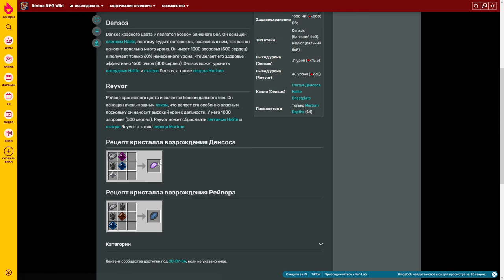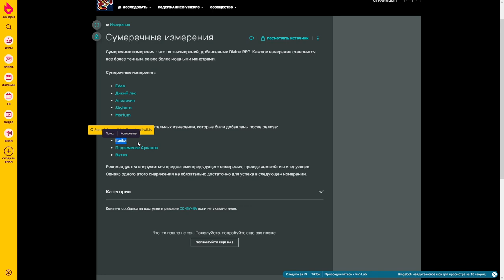БРОНЯ ШКРУРЫ ДРАКОНА - MINECRAFT MARS SURVIVAL #14 (монтаж)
У вас такого не случалось, что вдруг вас забыли случайно на совершенно другой планете. Как это - не случалось? Но признаться должен, что у меня не было ничего подобного. А выкручиваться как то надо. Ведь к моему сожалению, благодаря моей удачи,  я оказался очень далеко от дома на совершенно другой планете. Где мне предстоит ответить на интересующие меня вопросы, решить непостижимые загадки и в конце концов просто выжить.